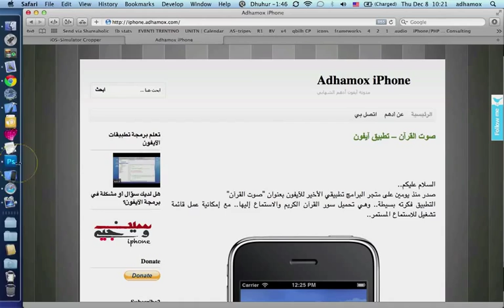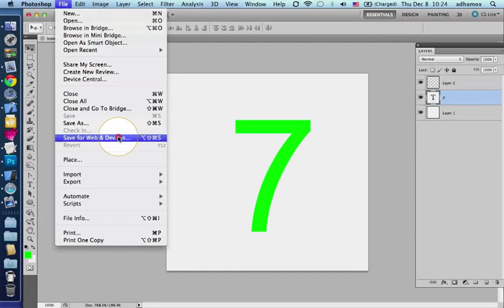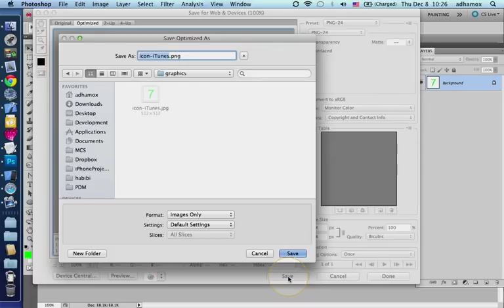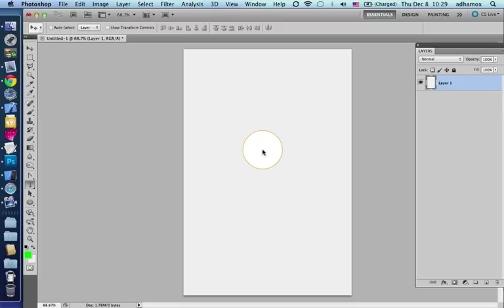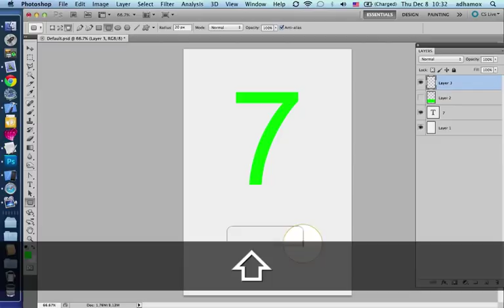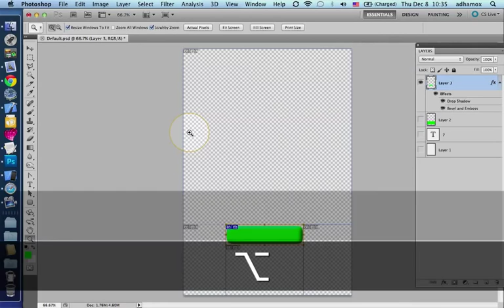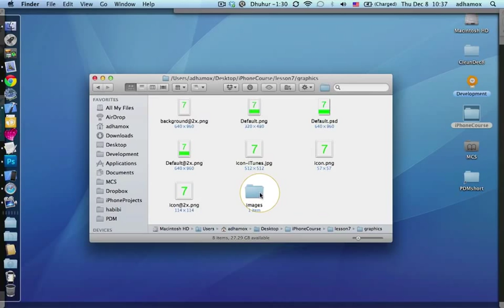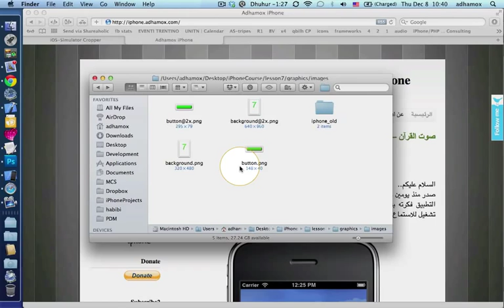تعلم برمجة تطبيقات الآيفون- الدرس السابع: التصميم-ج١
في هذا الدرس نبدأ في تعلم كيفية تصميم الرسوميات لتطبيقات الايفون والأشياء المطلوبة للأخذ في الاعتبار
المزيد بالإضافة إلى ملفات الدرس في صفحة الدرس على الموقع

أعتذر عن عدم جودة الصوت.. سأحاول تحسينه في الدروس القادمة إن شاء الله